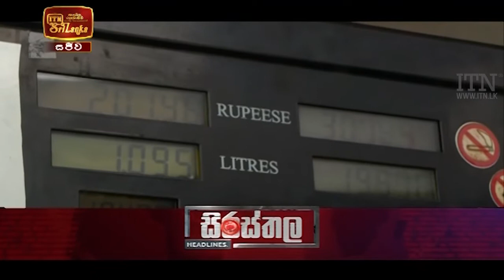ITN News 2022-02-08 | 12.00 PM